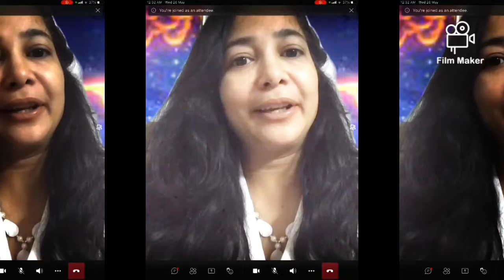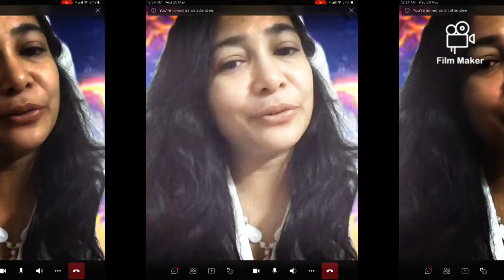Ekadasi ma aur Paap Devta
When moon is close to Earth, the water get power to move with a speed, that is why we avoid eatingrice on "Ekadasi"
Ēkādaśī, is the eleventh lunar day of each of the two lunar phases which occur in an vedic calendar month - the Shukla Pakṣa and the Kṛṣṇa Pakṣa.
Story of Paap Fevta and Ekadasi Mata.